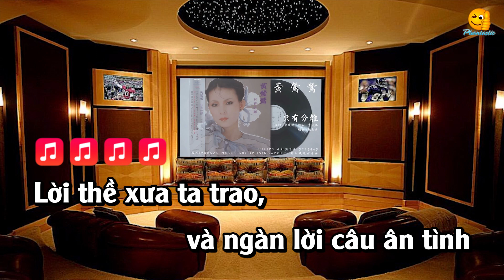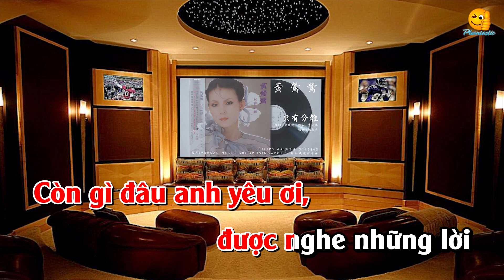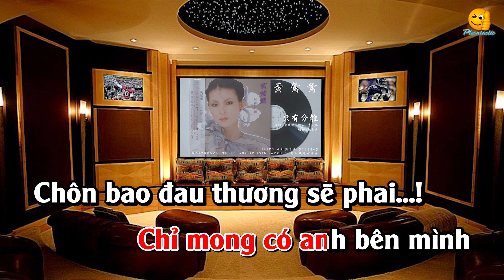Sao Anh Nỡ Phân Ly (Karaoke) - Hoàng Oanh Oanh